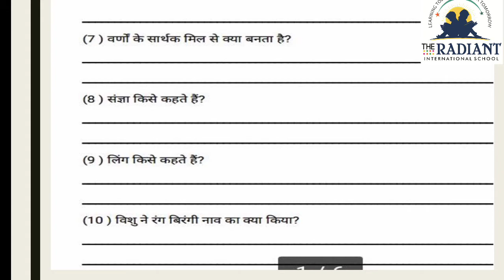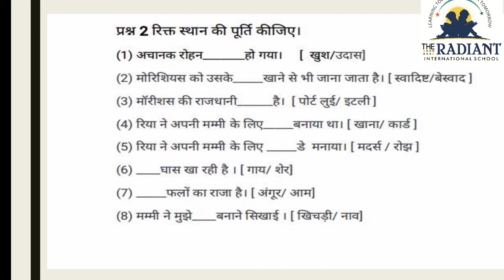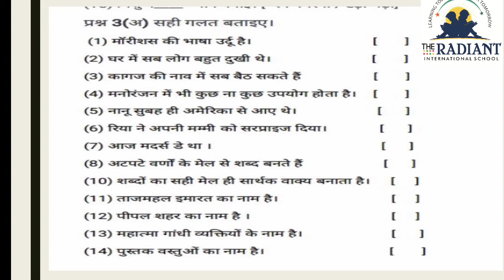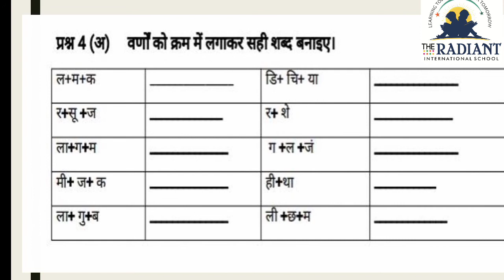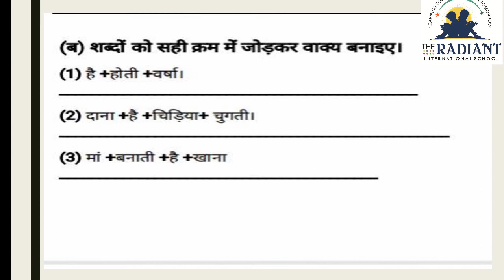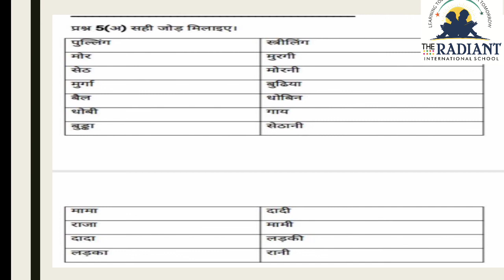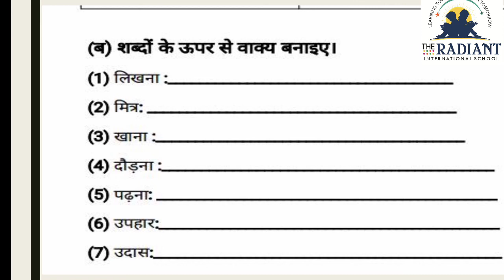GSEB EM STD 3SUB HINDI WORKSHEET REVISION